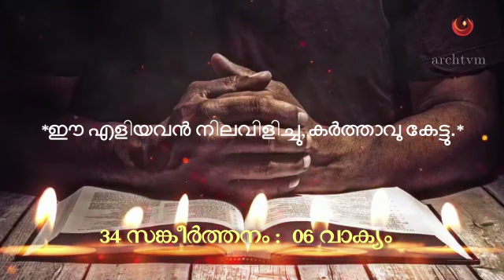പ്രഭാത പ്രാര്‍ത്ഥന, Morning prayer, ഏപ്രിൽ 28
*🌲പ്രഭാത പ്രാർത്ഥന🌲*

*ഈ എളിയവൻ നിലവിളിച്ചു, കർത്താവു കേട്ടു.*
*(Ps 34:6a)*

*എളിയവരായ ഞങ്ങളുടെ നിലവിളി കേൾക്കുന്ന കർത്താവേ, ഈ പ്രഭാതത്തില്‍ അങ്ങയുടെ വചനത്താല്‍ ഞങ്ങളുടെ ഹൃദയങ്ങളെ തുറക്കേണമേ. ഞങ്ങളുടെ  ഹൃദയങ്ങളെ അങ്ങയുടെ ഹൃദയം പോലെയാക്കി മാറ്റേണമേ.* മനമുരുകിയവരെ രക്ഷിക്കുന്ന കര്‍ത്താവിന്റെ തിരുമുന്‍പില്‍ ഹൃദയം തുറന്നു പ്രാര്‍ഥിക്കാന്‍ ഞങ്ങളുടെ കുടുംബങ്ങള്‍ക്കു അനുഗ്രഹം നല്‍കണമേ. അങ്ങയുടെ വചനം കൊണ്ടു ലോകം മുഴുവൻ നിറയ്ക്കാൻ അങ്ങിൽ വിശ്വസിക്കുന്ന എല്ലാം മക്കളുടെയും പഠിപ്പിക്കണമേ, അതിനായി അവരുടെ ഹൃദയങ്ങളെ പ്രകാശിപ്പിക്കണമേ. അവിടുത്തെ പുത്രനില്‍ലുള്ള വിശ്വാസത്തിലൂടെ നിത്യജീവൻ പ്രാപിക്കാനും ആ പുത്രനെ  അനുസരിച്ചുകൊണ്ടു ജീവൻ ദർശിക്കാനും ഞങ്ങൾക്കു കൃപ നൽകണമേ. വിശ്വാസത്തില്‍ വളരാൻ അങ്ങു ഞങ്ങള്‍ക്കു നൽകിയിട്ടുള്ള എല്ലാ വിഭവങ്ങളും വേണ്ടതുപോലെ ഉപയോഗിക്കാൻ ഞങ്ങൾക്കു വരം തരേണമേ. ദെെവമേ, അങ്ങയോടുള്ള അനുസരണക്കേടുവഴി വിശ്വാസം നഷ്ടപ്പെടുത്തുവാൻ ഞങ്ങൾക്കു ഇടവരാതിരിക്കട്ടെ. ഞങ്ങളുടെമേൽ ദൈവകോപം വന്നു ചേരാവുന്ന സകല പ്രവർത്തികളിൽനിന്നും, അന്ധവിശ്വാസ ജീവിതത്തില്‍നിന്നും അകന്നുനിൽക്കാൻ ഞങ്ങളെ സഹായിക്കണമേ; അനുഗ്രഹിക്കണമേ. *മാതാവേ, ഇന്നേദിനം വിവിധതരത്തിലുള്ള Allergy (അലര്‍ജി) രോഗത്താല്‍  വേദനിക്കുന്ന  മക്കൾക്കുവേണ്ടി പ്രാർത്ഥിക്കേണമേ. അലര്‍ജി കാരണം അവരുടെ ദെെനംദിന  പ്രവർത്തനങ്ങളില്‍  ബാധിക്കുന്ന പ്രയാസങ്ങളില്‍നിന്ന് അവർക്കു വിടുതൽ കൊടുക്കാനും, അങ്ങയുടെ പുത്രന്റെ  ദിവ്യസ്പര്‍ശനത്താലും, അവര്‍ കഴിക്കുന്ന മരുന്നിനാലും അവര്‍ പ്രയാസപ്പെടുന്ന അലര്‍ജി രോഗത്തില്‍നിന്നും പൂര്‍ണ്ണ സൗഖ്യം ലഭിക്കാന്‍ അവര്‍ക്കായി അങ്ങേ പുത്രനോടു പ്രാര്‍ഥിക്കണമേ.*
*ആമ്മേൻ*